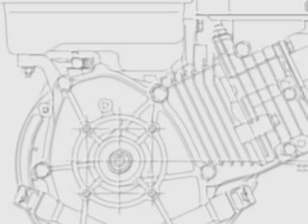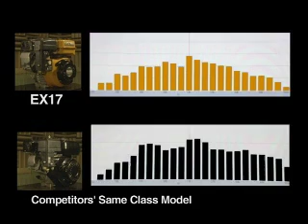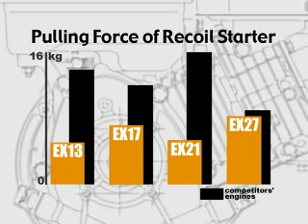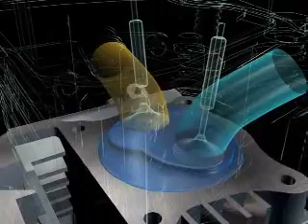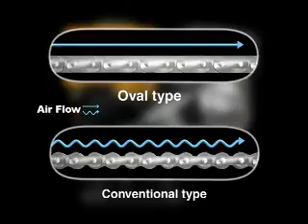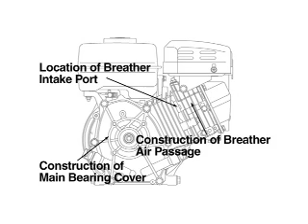Subaru Industrial Power | Subaru EX Series Engines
This video describes Subaru Ex Series Overhead Cam Engines

Skip to the characteristics: 02:37
Skip to the advanced technologies: 04:43
Skip to versatility: 07:44